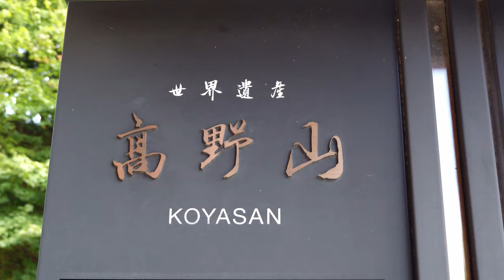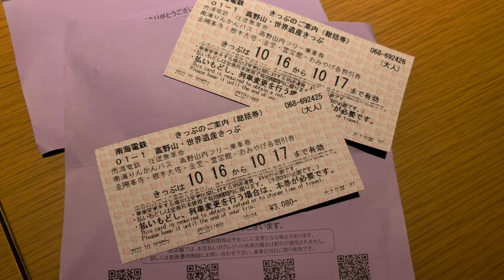We fell in LOVE with Koyasan [Japan Templestay]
In this Japan vlog, we head to mountains near Osaka to an area called Mount Koya, or Koyasan (and see a serow!). This area is really popular for Temple Stays (which we did!), and we found a way to save a little bit of money, too. Don't miss the money saving tip toward the end!

📸Main camera
🏃Action camera
📸2nd camera
🔌Portable charger (we’d never make it without this)
🧳Favorite ever backpack

In case you like skipping around:
00:00 Koyasan
00:35 Daimon Gate
04:10 Chumon Gate
05:48 Danjo-garan
07:26 Fudo-in Temple Stay
10:30 Banryutei Rock Garden
12:13 Okunoin Cemetary
15:12 World Heritage Koya Pass

Lost In The Woods (Forevermore) (Instrumental Version) - Zorro
Above the Pink Clouds - Ooyy
A Pilgrim's Tale - Lama House
Baby Bye (Instrumental Version) - Vicki Vox
From the Ashes of a Previous Life - Lama House
Infinite Rumors - dvine
Manhattanite - Frook
Butterfly Effect - Dylan Sitts